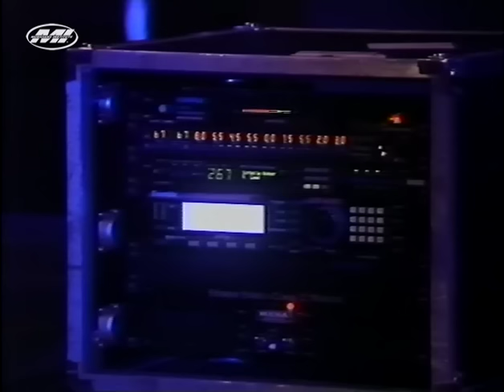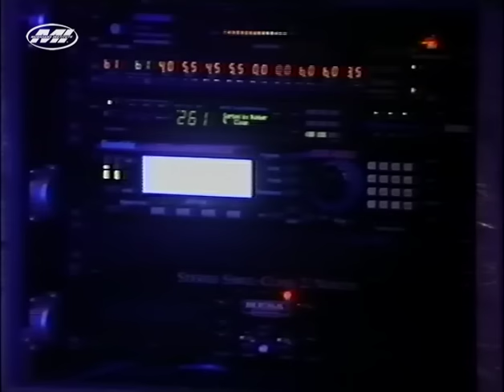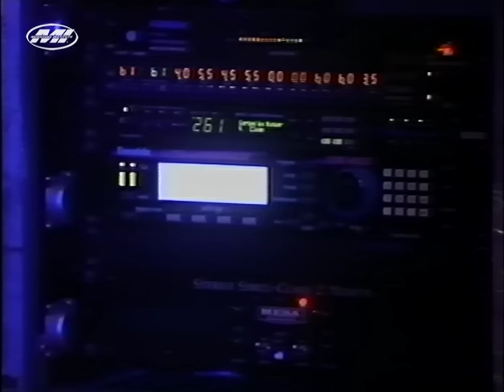John Petrucci Throwback Thursday From the MI Vault 8/30/1998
Musicians Institute, in Hollywood, California, offers a comprehensive, hands-on education in contemporary music performance, recording, guitar making and music business. If you're serious about your music, your education, and your career, take a look around the site to see what MI has to offer, then contact us for more information about how we can help you reach your goals.